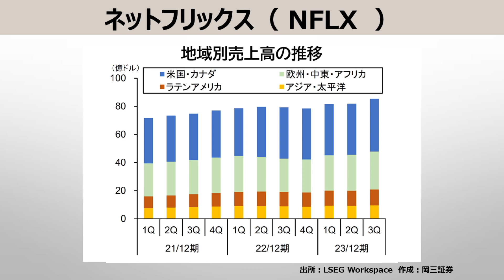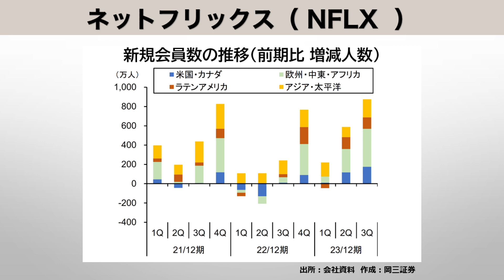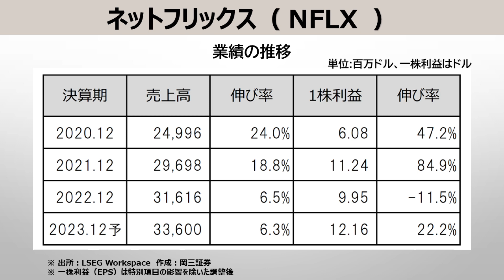岡三 World Best Stock ～ ネットフリックス（NFLX） ～ 3分でわかる【岡三証券】WEBセミナー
弊社が厳選した国際優良株をご紹介する「岡三WorldBestStock」
略して「岡三WBS」2023年12月21日版のご紹介です。

今回は「 ネットフリックス（NFLX） 」を
岡三証券・佐藤シニアストラテジストが解説します。

「岡三WorldBestStock」のPDFをご覧ください。